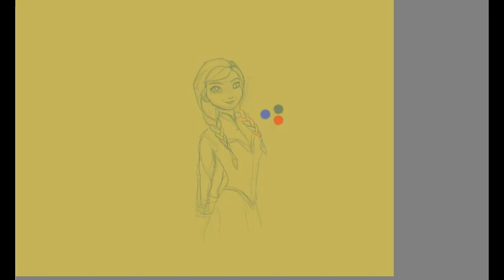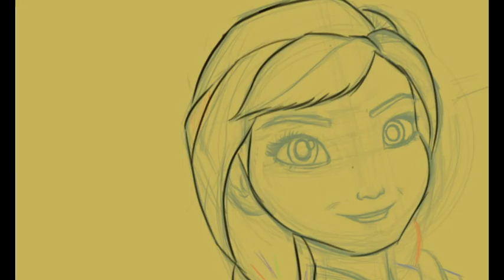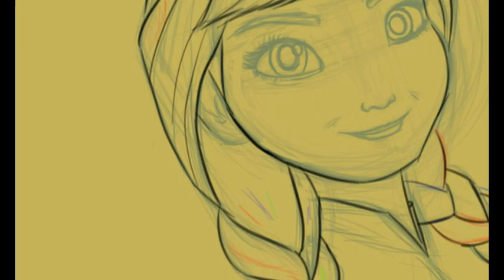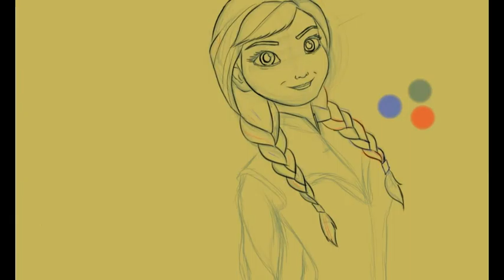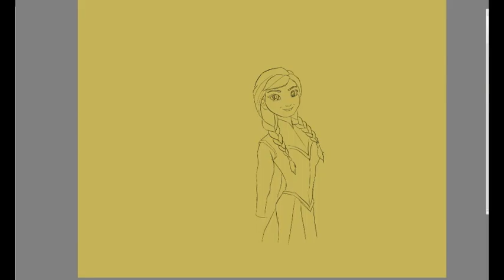Rabisco DG # Anna Frozen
W.I.P